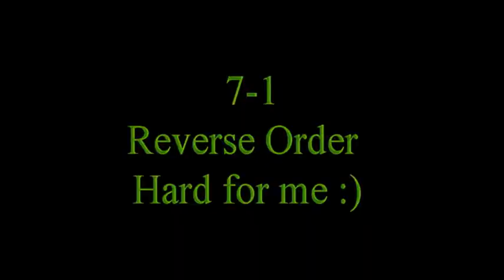Foundation Class - Lesson 2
Take 3 on Part A - Plan to get to Part B this week! I hope!